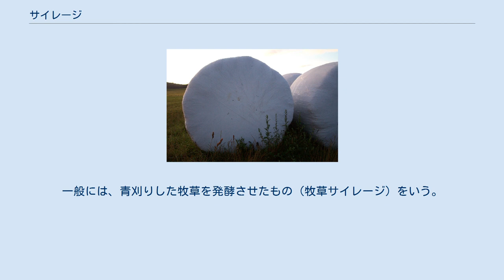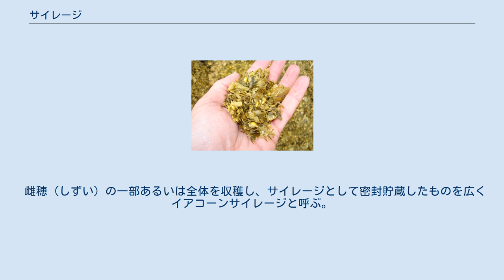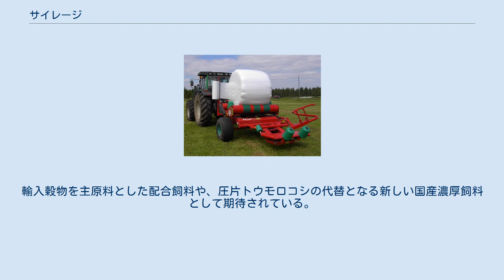サイレージ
トウモロコシのサイレージ サイレージ (silage) とは家畜用飼料の一種で、飼料作物をサイロ(silo)などで発酵させたもの。
一般には、青刈りした牧草を発酵させたもの（牧草サイレージ）をいう。
それ以外の場合には、サイレージの前に穀物名を付けて呼ぶこともある（例: コーンサイレージ）。
 サイロなどに詰められた牧草は、嫌気性菌による発酵により乳酸や酢酸などの有機酸の成分比率を増やし、pHが低くなることにより、牧草の腐敗の原因となるカビや好気性菌類の活動を抑え長期保存が可能になる。
こうした発酵過程を成功させるために、水分量の調整や乳酸菌などの添加物を投入するなど、農家毎にさまざまなノウハウが培われている。
 手際よく発酵したサイレージは豊富なカルボン酸などの有機酸が含まれることとなり、ウシなどの家畜の良好な肥育に大きく貢献する。
発酵により発生した有機酸において乳酸の占める割合が高いものが良質なサイレージとされる。
また、pH4.5以下が望ましいとされる。
一般に水分含量は75%前後に調整されるが、40%程度に調整したものを特にヘイレージ（haylage、低水分サイレージ）と呼ぶ。
ヘイレージは気密性が悪いと好気的発酵が行われ、品質の低下を招くので注意が必要である。
 青刈りした牧草をバンカーサイロなどに移すか、以下のようにラップサイレージを作る トウモロコシは牧草の中では栄養価が高く、収穫量が多い。
 雌穂（しずい）の一部あるいは全体を収穫し、サイレージとして密封貯蔵したものを広くイアコーンサイレージと呼ぶ。
輸入穀物を主原料とした配合飼料や、圧片トウモロコシの代替となる新しい国産濃厚飼料として期待されている。
 雌穂は、子実（grain：グレイン）が約 8 割で、残り 2 割は繊維含量の高い芯（cob：コブ）や穂皮（husk：ハスク）で構成されている。
食用トウモロコシの場合、子実が可食部。